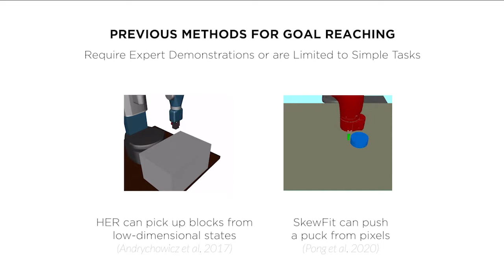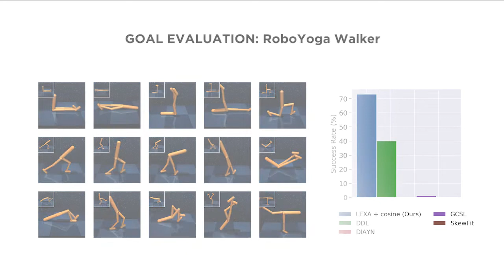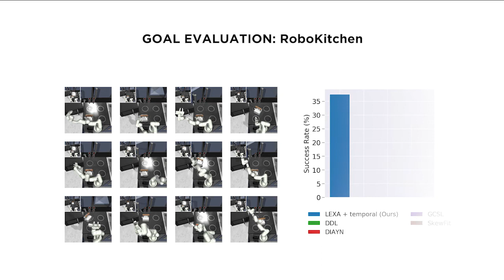Discovering and Achieving Goals via World Models - Short Summary (NeurIPS 2021)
A short summary of "Discovering and Achieving Goals via World Models", paper presented at the conference on Neural Information Processing Systems (NeurIPS), 2021.

Authors: Russell Mendonca*, Oleh Rybkin*, Kostas Daniilidis, Danijar Hafner, Deepak Pathak.